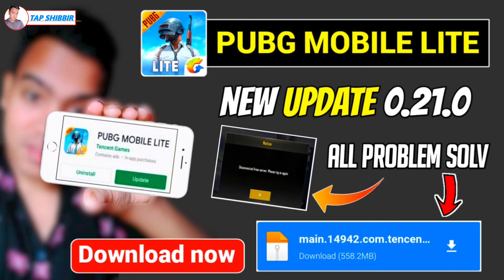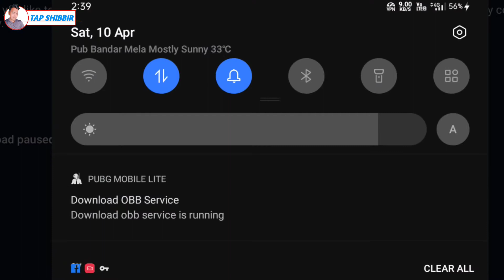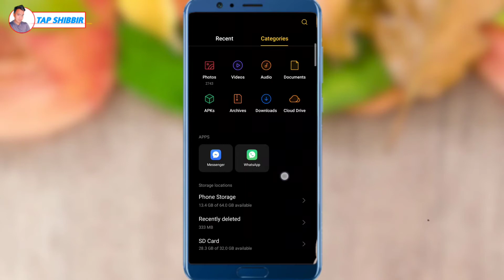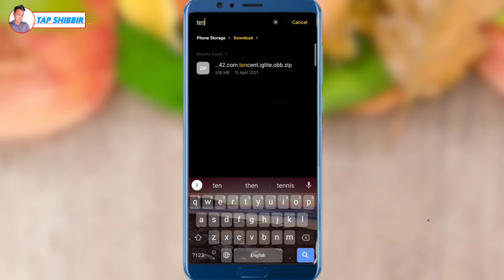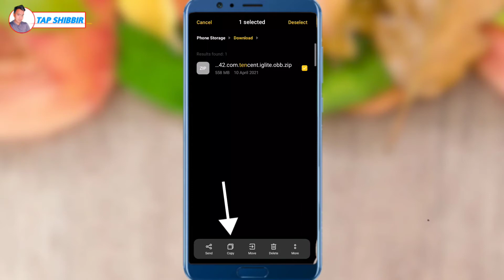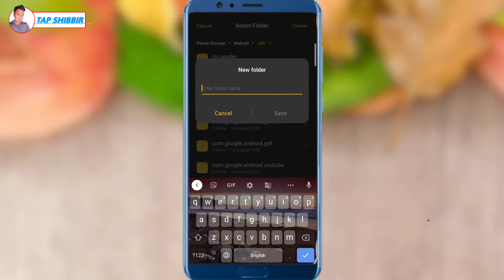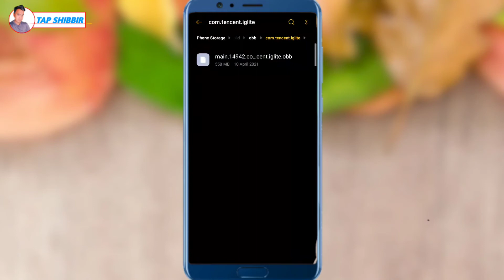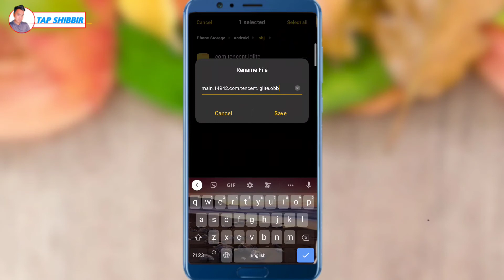Pubg mobile lite New update 2021|pubg mobile lite new update kaise kare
About :-

Hi friends mera naam hai Shibbir Ahmed aur me aap sobi ka swagat karta hu hamahi YouTube channel per.

Hi friends is video me aap deksakta ha ki aap pubg mobile lite new update kaise kare So is video ko end tak deko aapko kafi helpful hoga ..thank you..🙏

👉Cover topic :-

1/ Pubg mobile lite New update 2021

2/ pubg lite new update

3/ pubg mobile lite new update kaise kare

4/ pubg mobile lite new update

5/ pubg lite new update download link

👉Gear used

🎤Boya mic..
📸Camera lens..
Green screen..

Tapshibbir pubg_lite_new_update pubglite#0.21.0pubglitenewupdate#pubgmobilelite

       help with
TAP SHIBBIR